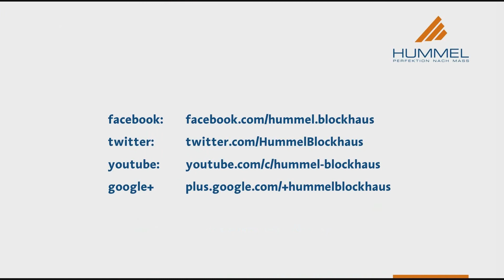Gartenmöbel spezial ☀️: Cane-line Square - HUMMEL Blockhaus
Edles Teak uns weiche Kissen mit SoftTouch-Gewebe: Wir stellen euch heute die Cane-line Square Sitzgruppe mit Penthouse Tisch vor.

Unsere individuellen Gartengebäude:
➧ HUMMEL modernes Gartenhaus: